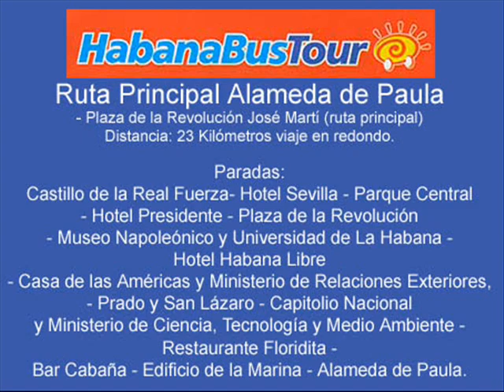HabanaBus Tour Ruta 1 Parte 1